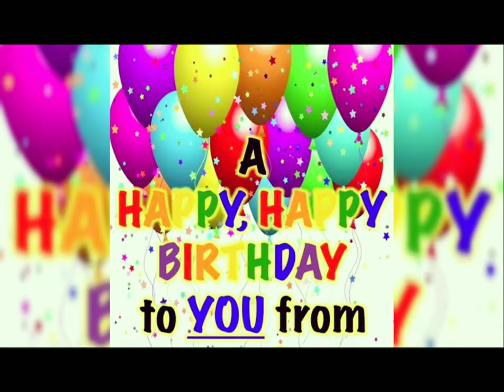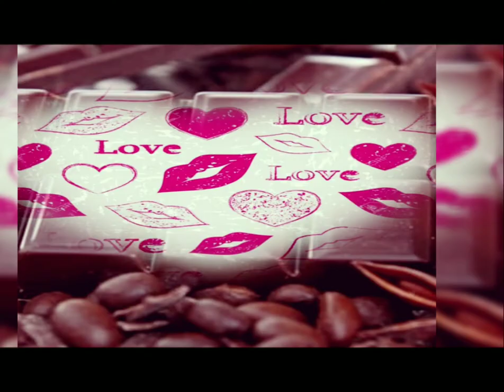Picture video love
Is about pictures I like..